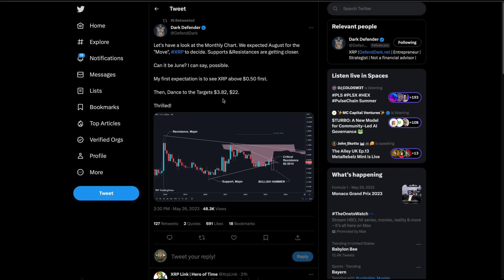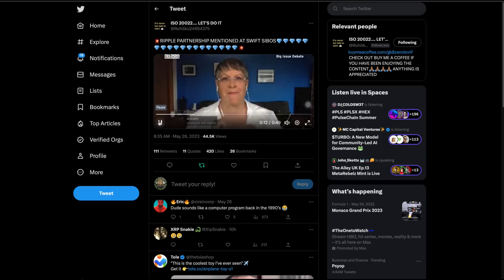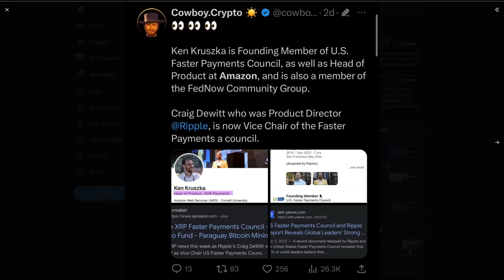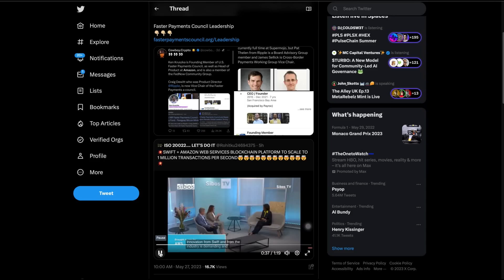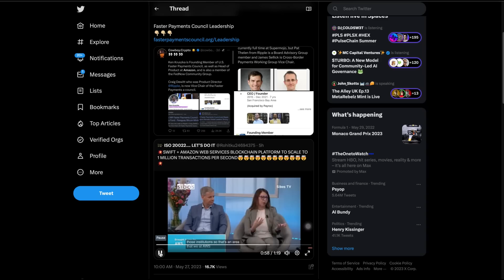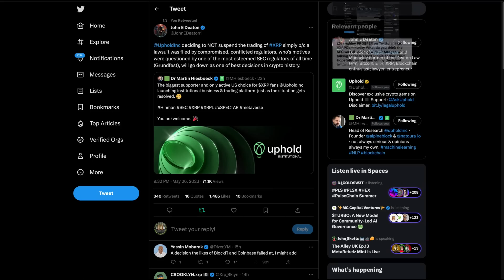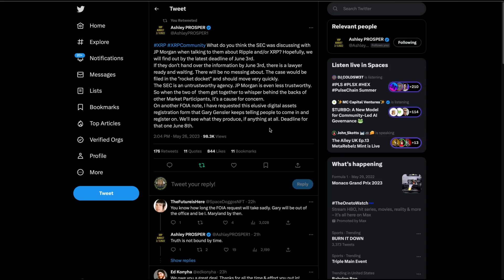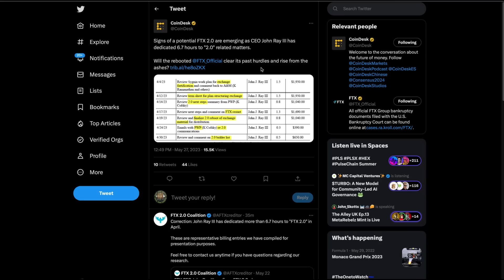5 Billion XRP , Ripple , Amazon , Swift & Madoff 2.0